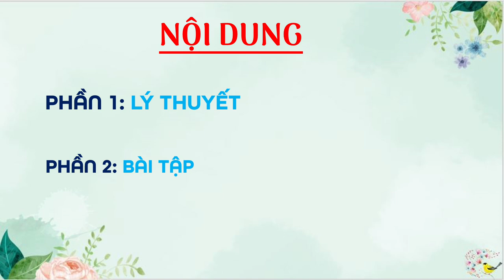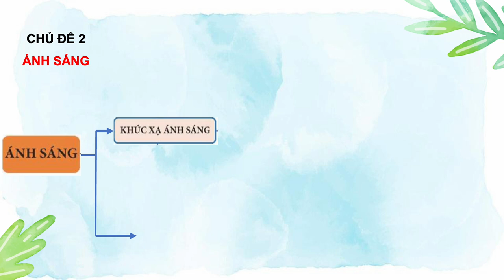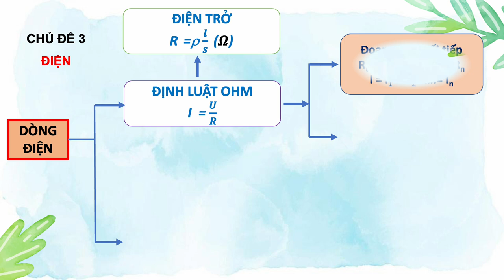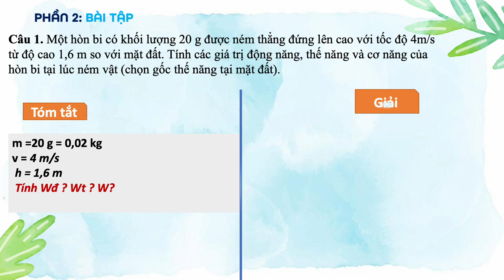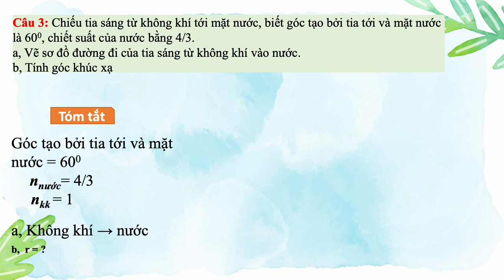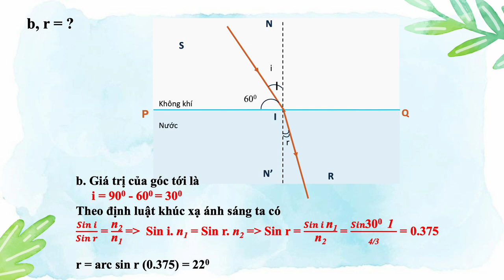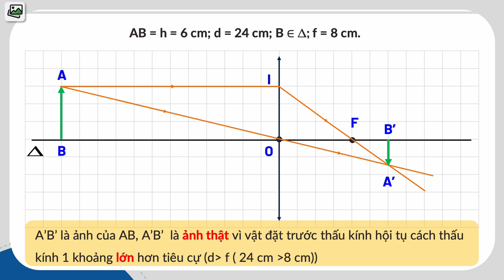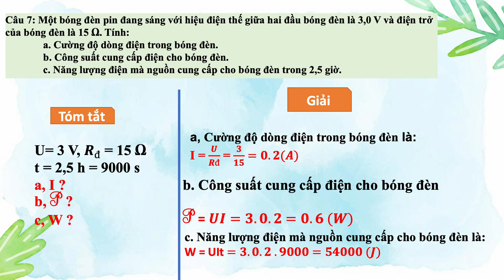KHOA HỌC TỰ NHIÊN 9 - Ôn tập GHK1 (2024-2025)